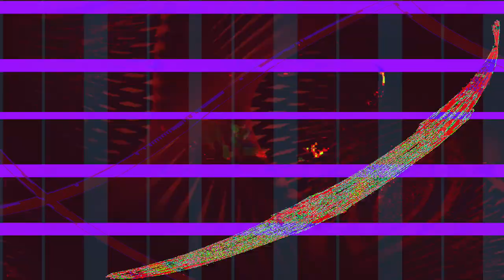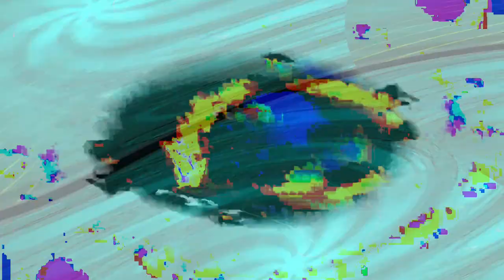[EPILEPSY WARNING] Movie 24 02 13 10h44m21s